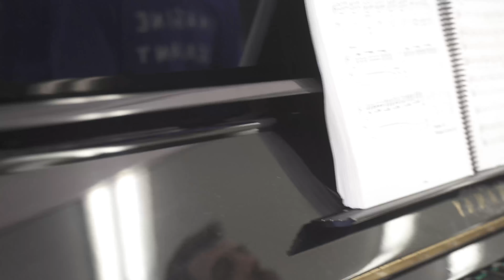"Matilda the Musical" Axelrod PAC Rehearsal NYC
Roald Dahl's "Matilda" The Musical
Book by Dennis Kelly
Music and Lyrics by Tim Minchin

​PERFORMANCE DATES & TIMES:

Preview: March 6, 7:30 pm – All Seats $32

TICKETS:WEEKDAYS: Premium Adult: $62, Regular Adult: $55, Senior: $54

SATURDAYS/SUNDAYS: Premium Adult: $67, Regular Adult: $60, Senior: $59

STUDENTS all performances (expect preview) $38

Based on the popular children’s book of the same name by British writer Roald Dahl, best known for Charlie and the Chocolate Factory, Roald Dahl's Matilda The Musical is the award-winning musical that has captivated the world since created by the Royal Shakespeare Company. Matilda the Musical revels in the anarchy of childhood, the power of imagination and the inspiring story of a girl who dreams of a better life. With book by Dennis Kelly and original songs by Tim Minchin, Matilda has won 47 international awards including five Tony Awards.
Professional Theater at the Jersey Shore
Axelrod Performing Arts Center
Vogel Auditorium
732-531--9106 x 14